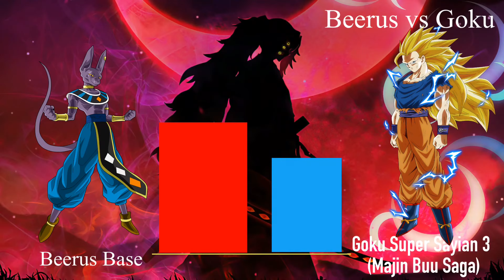Goku vs Beerus Power level